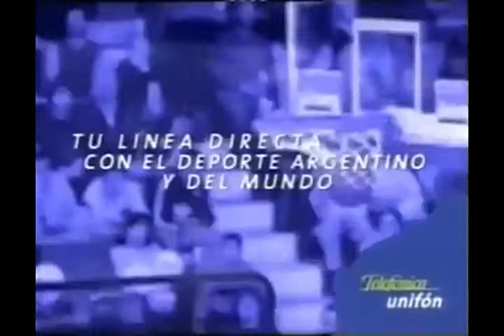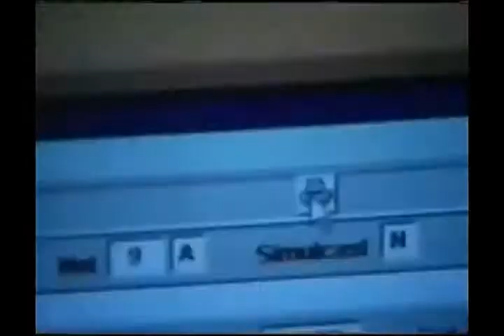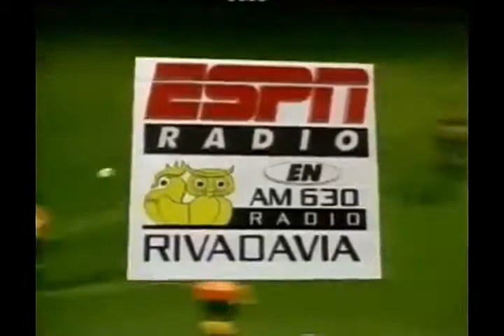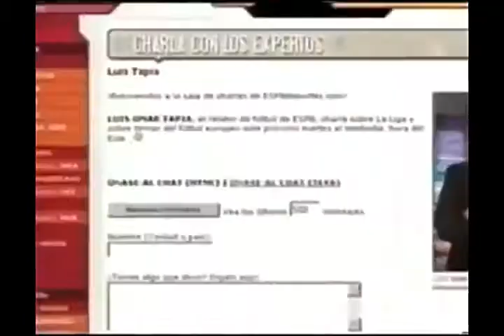Tandas Comerciales ESPN + (Febrero 2003)